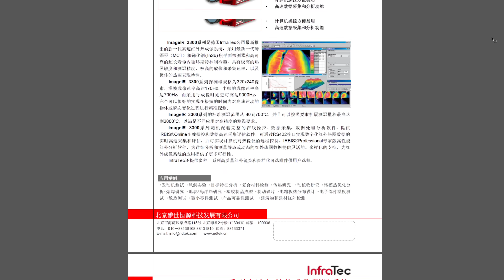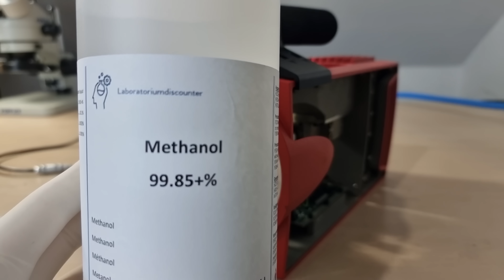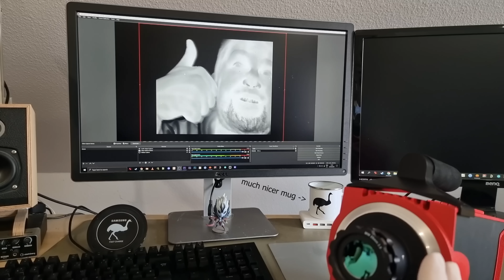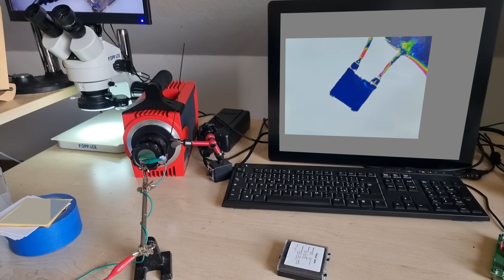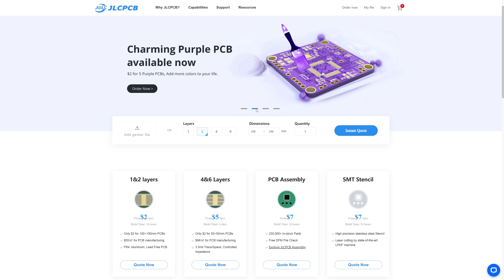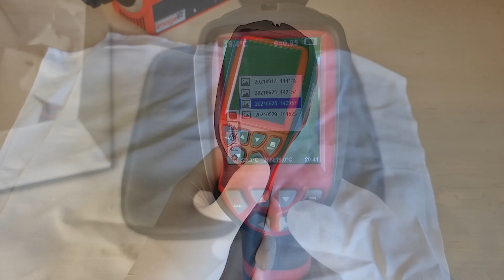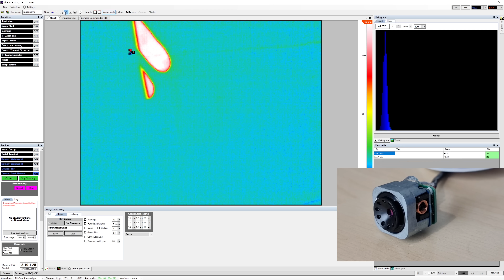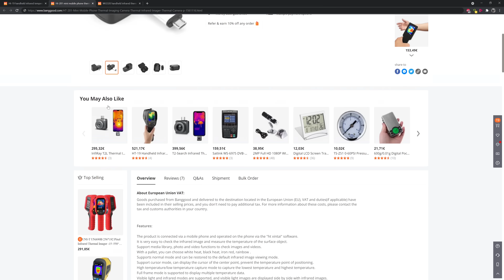OVER 9000 fps! High Speed Thermal Camera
$2 for 1-4 Layer PCBs & Aluminium boards (Register to Win $30 Coupons)
320x240 Handheld Thermal Cam w/ Seek Core
320x240 Mini Thermal Cam w/ Seek Core
20mm ZnSe lens

00:00 Intro
00:49 Infratec specs
02:15 Infratec teardown
05:34 Infratec power on
08:26 Infratec digital interface
10:19 Infratec applications
14:43 JLCPCB
16:38 WT3320 Intro
18:50 Seek sensor core
19:33 Thermal freeware
20:46 Macro cover
21:56 Thermal PCB layout
22:43 Test gear layout
24:20 Alternatives